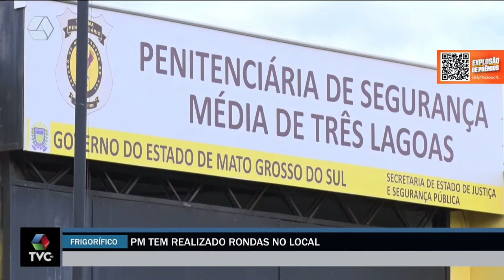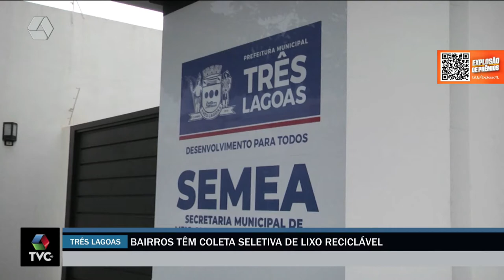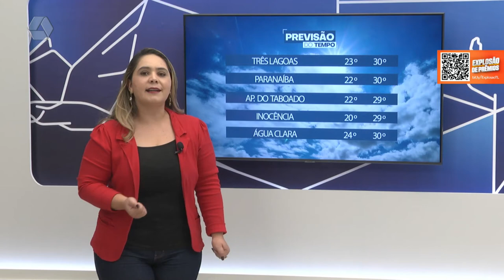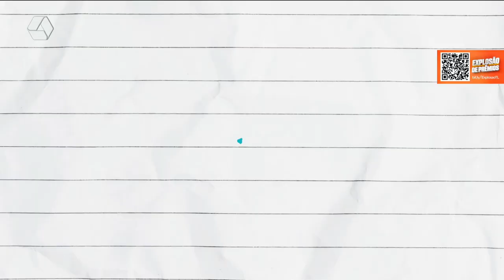TVC Agora 28/01/2022